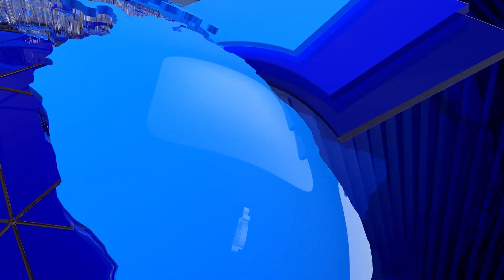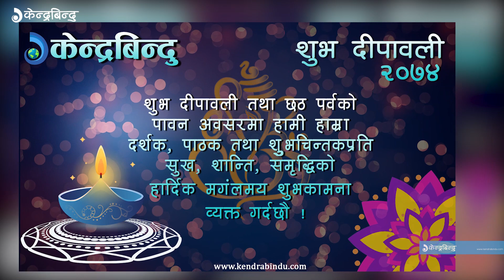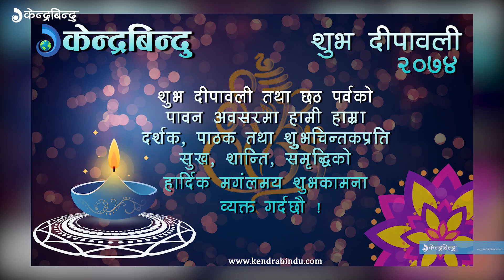कलाकारको तिहार | Best wishes from celebrities regarding Tihar